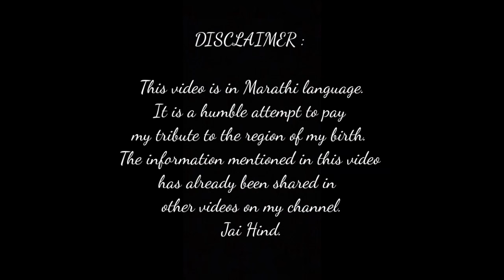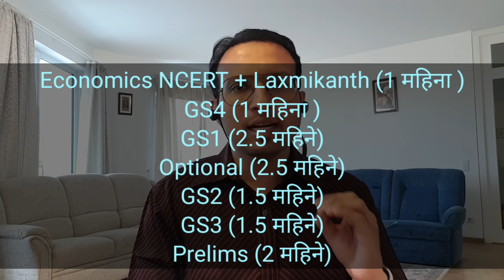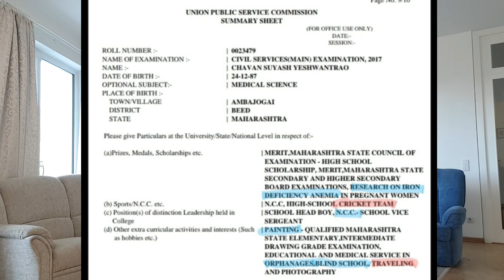UPSC - 20 IMPORTANT POINTS in MARATHI मराठी | UPSC परीक्षेची तयारी | डॉ. सुयश चव्हाण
UPSC परीक्षेच्या तयारीसाठी 20 महत्त्वाचे मुद्दे | अवश्य पहा